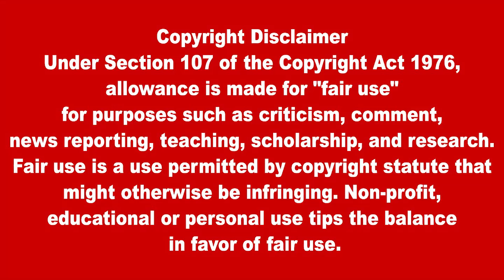இன்றைய முக்கிய உலகச் செய்திகள் 30.12.2021 | Today World News in Tamil